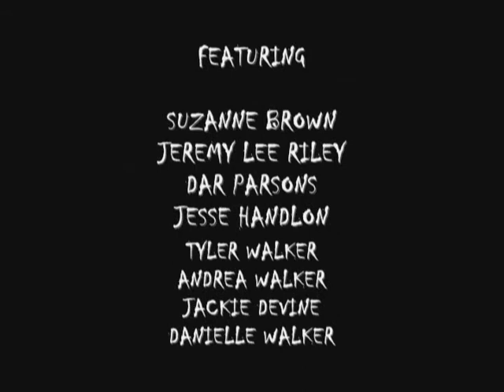THE DARKNESS DREAD TRAILER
The trailer for Weirdsville Productions 2009 film, The Darkness Dread.  Written and Directed by Jesse Handlon and Jeremy Lee Riley.